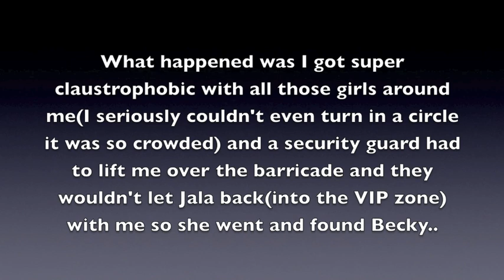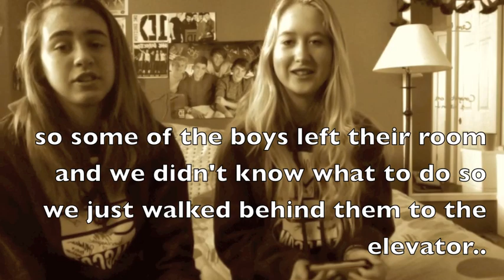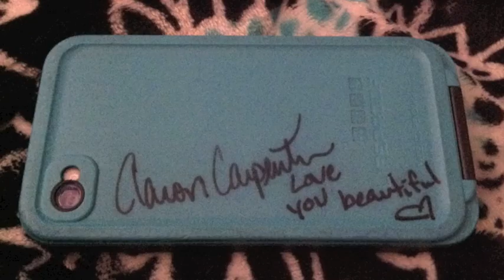Our Magcon Experience in San Francisco 2014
Hello lovely viewers, here is our Magcon experience. Sorry it's soooo late

or my username is @nicolea_demoss

or my username is @_nicoledemoss

& here are the links to Jala's social media accounts if you want to follow her:

or her username is @JahllahG

or her username is @jala_walla